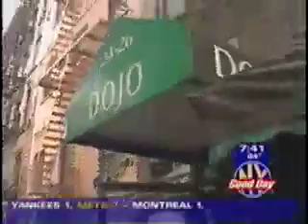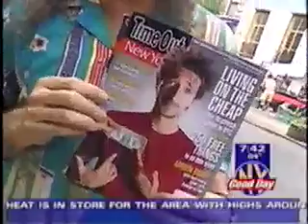kramersnyeatcheap.mov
Kramer's NY on Good Day NY FOx 5 Cheap Eats